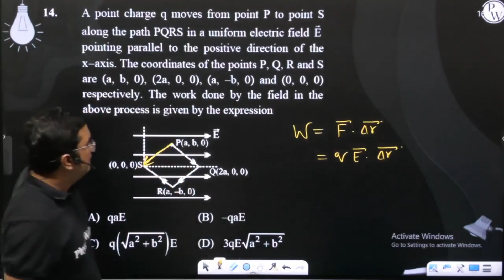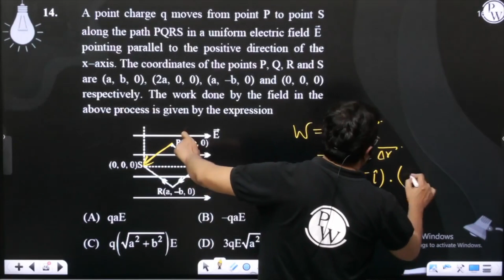A point charge q moves from point P to point S along the path PQRS in a uniform electric field E....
A point charge q moves from point P to point S along the path PQRS in a uniform electric field E&#8594;&nbsp;pointing parallel to the positive direction of the x-axis. The coordinates of the points P, Q, R and S are (a, b, 0), (2a, 0, 0), (a, &ndash;b, 0) and (0, 0, 0) respectively. The work done by the field in the above process is given by the expression